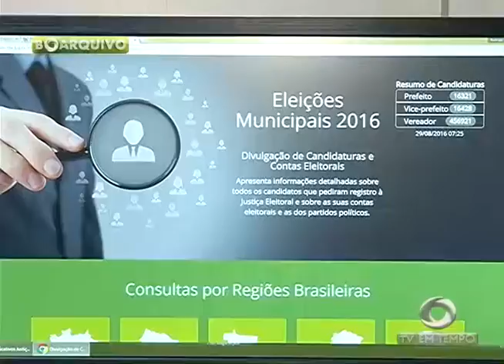BOLETIM EM TEMPO - MANHÃ (28.09.2016)